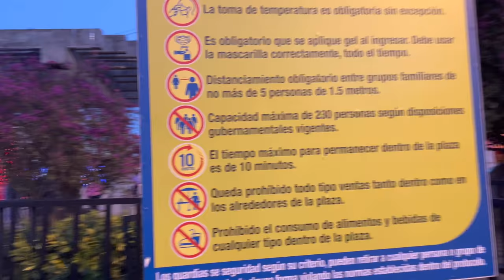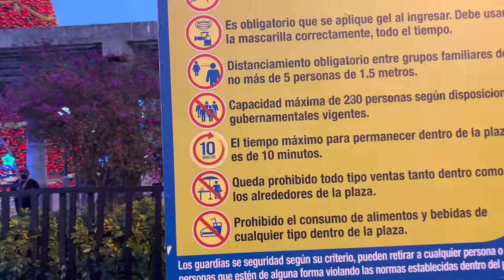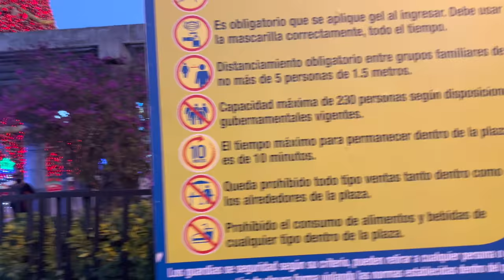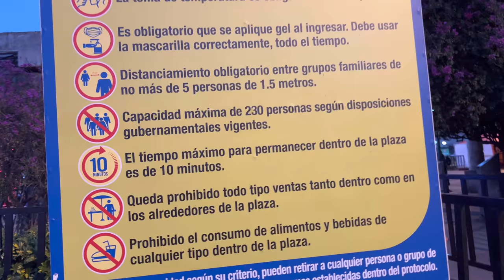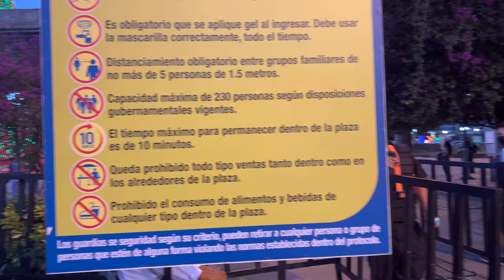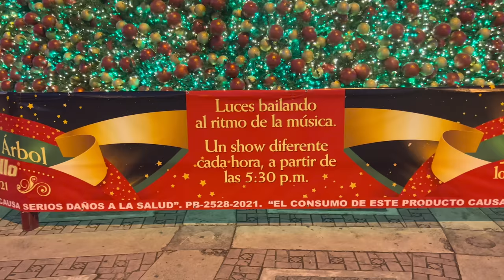Arbol Navideño Gallo 2021 🎄 el mas grande en Ciudad de Guatemala 🇬🇹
Fuimos a hacer la respectiva visita al arbol navideño mas grande de Guatemala, el famoso "Arbol Gallo". Este arbol esta ubicado en la plaza del obelisco en la  Ciudad de Guatemala.